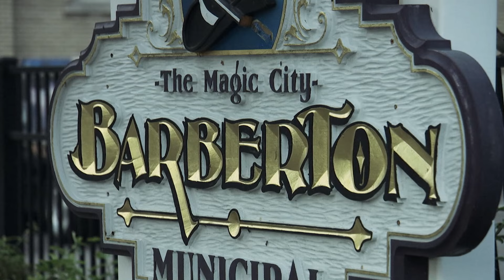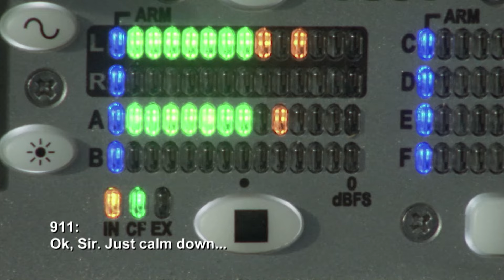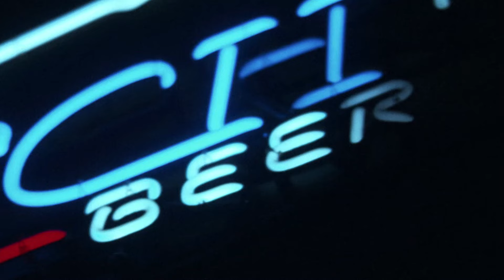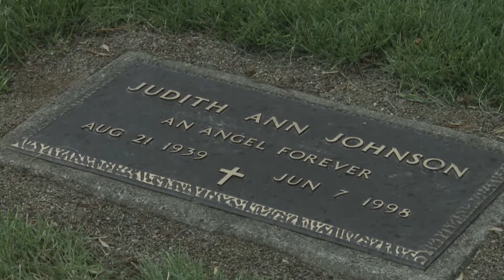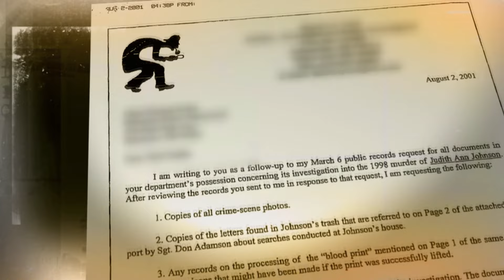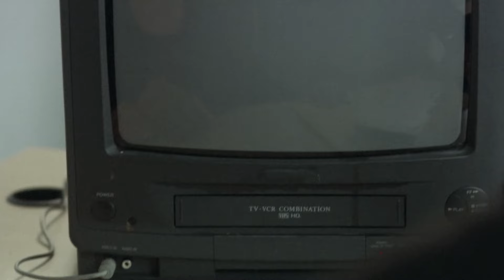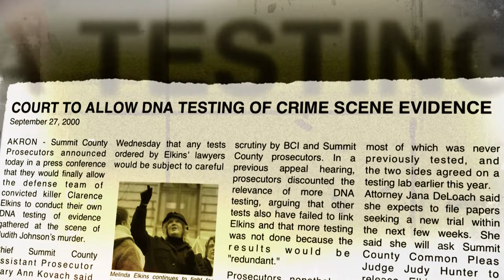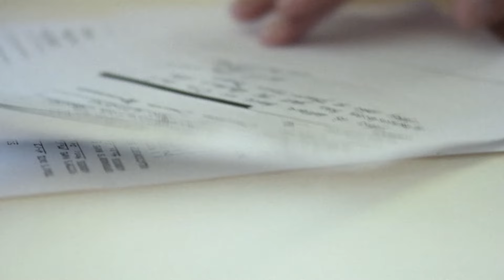Convicted Husband or Sinister Stranger? SHOCKING Grandmother's Murder! | FULL EPISODE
In a small town, Judy Johnson, a vulnerable grandmother, is brutally murdered. The 6-year-old granddaughter identifies Clarence Elkins as the killer, leading to his conviction. However, Clarence's wife, Melinda, becomes convinced of his innocence and launches her own investigation

 How did 6-year-old Brooke become the key eyewitness in the case?

Murder She Solved - From Season 3 Episode 2 "Never a Doubt": Melinda Elkins opens up about her dedicated fight to free her husband Clarence, who was wrongly imprisoned for the murder of her mother in 1998.